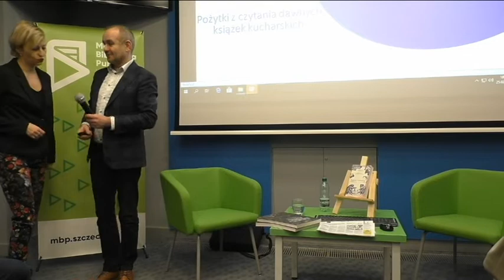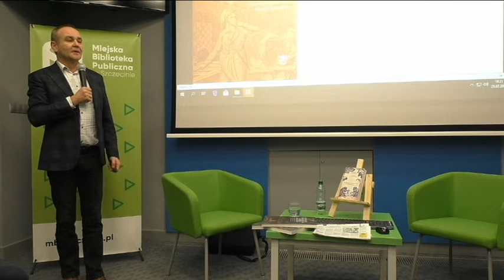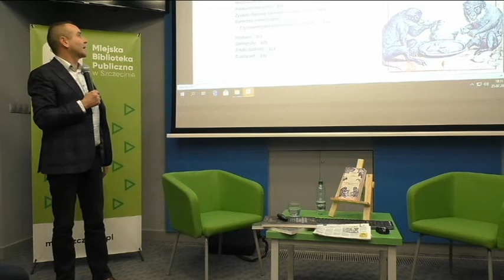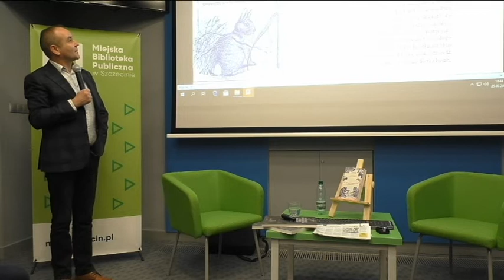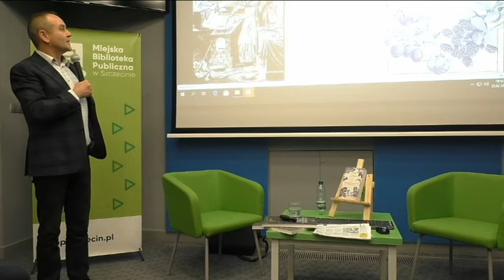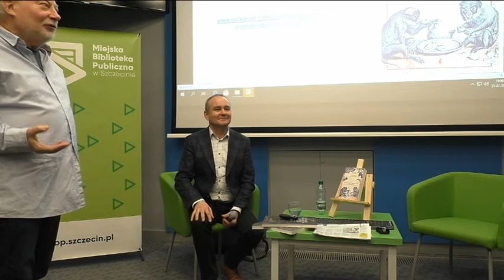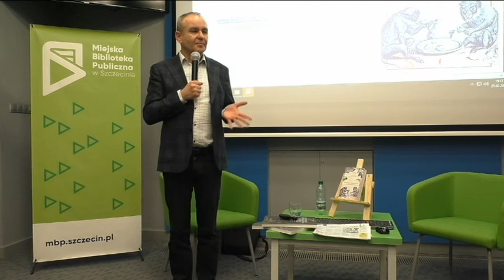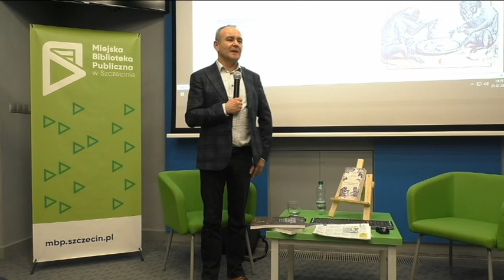Pożytki z czytania dawnych książek kucharskich - Jarosław Dumanowski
O FILMIE
Nagranie ze spotkania z Jarosławem Dumanowskim, wybitnym znawcą historii kuchni i jedzenia, współautorem m.in. bardzo dobrze przyjętej książki „Kapłony i szczeżuje. Opowieść o zapomnianej kuchni polskiej”.
KIEDY: 25 lutego 2020 r.
GDZIE: ProMedia (Szczecin)